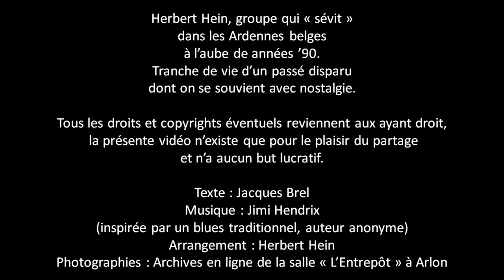Hey Jeff, by Herbert Hein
Herbert Hein, groupe qui "sévit" dans les Ardennes Belges à l'aube des années '90. Tranche de vie d'un passé disparu dont on se souvient avec nostalgie.

Tous les droits et copyright éventuels reviennent aux ayants droit, la présente vidéo n'existe que pour le plaisir du partage et n'a aucun but lucratif.

Texte : Jacques Brel
Arrangement : Herbert Hein
Photographies : Archives en ligne de la salle "L'Entrepôt" à Arlon